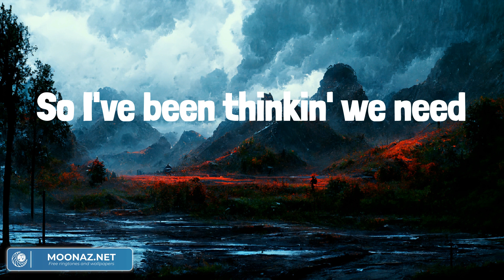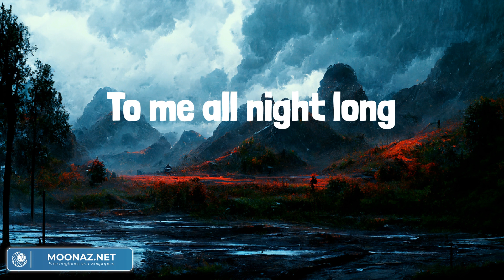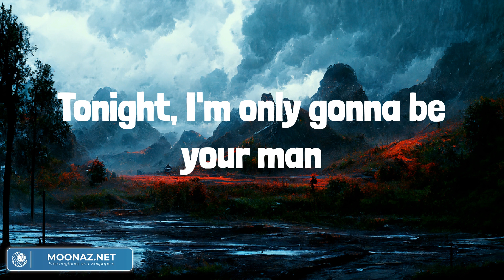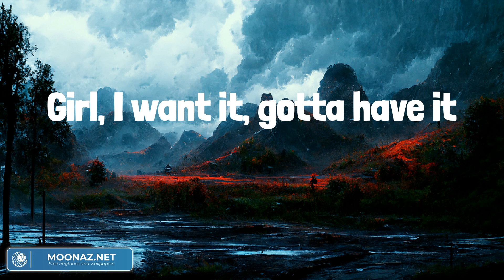The Kind of Love We Make - Luke Combs (Lyrics) - Country Life